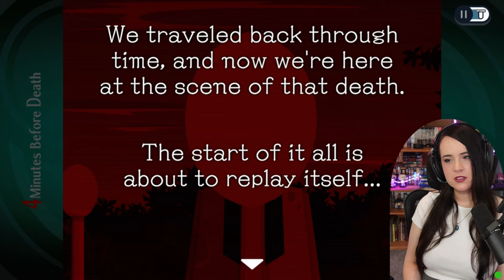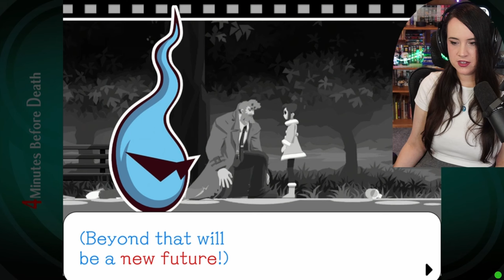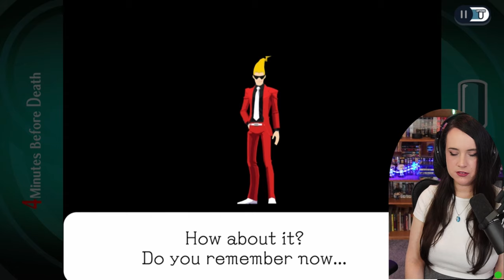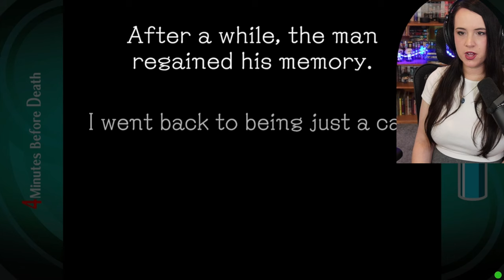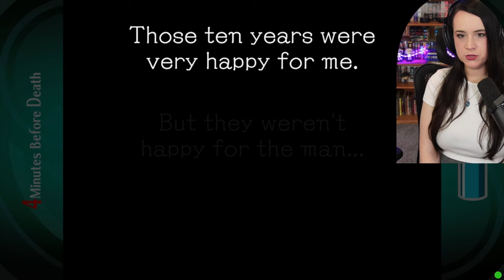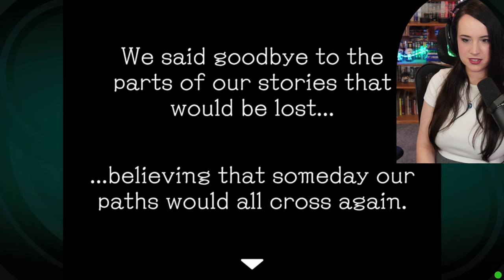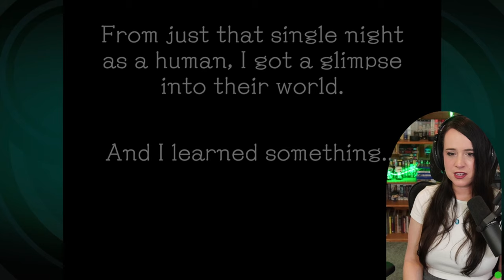ENDING REACTION - Ghost Trick: Phantom Detective! - Part 12